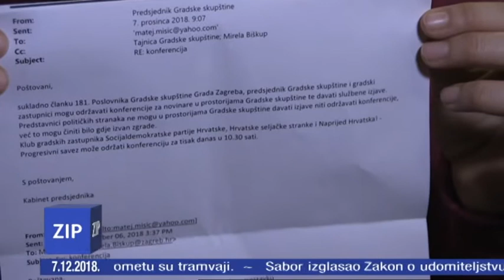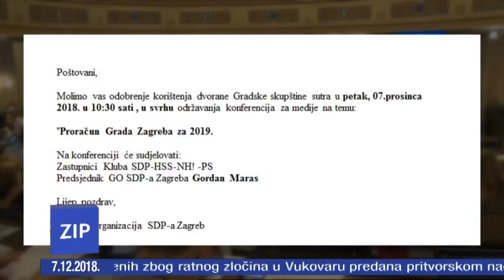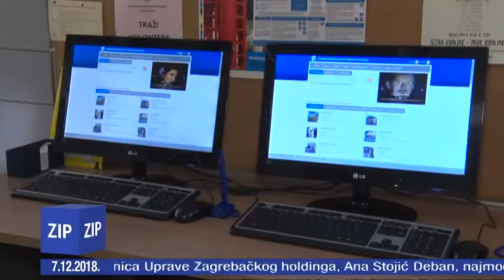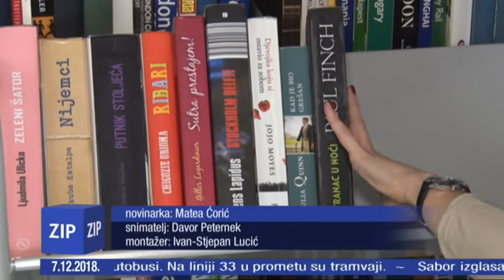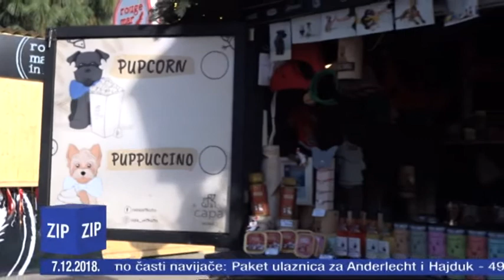ZIP - 7.12.2018. - Z1 TELEVIZIJA